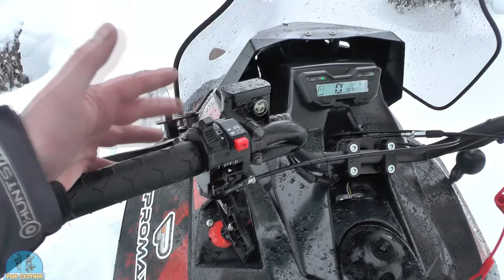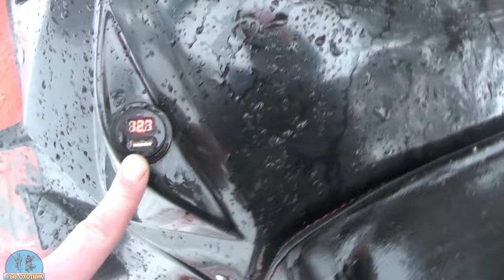Не зря приобрёл СНЕГОХОД PROMAX SRX 700. В снегу не тонет второй сезон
Сегодня пользуюсь снегоходом из линейки PROMAX SRX 700, уже второй сезон.
У нас в этом году выпало много снега чем, в прошлом.Я решил выбрать время для теста снегохода, в более глубком снегу. Оказлось, что снегоход почти не тонет и почти не застревает в таком снегу. Не зря я преобрёл снегоход PROMAX SRX 700. Все подробности в этом видео. Досмотрите до конца.

Мой ТикТок @fish_hunter86